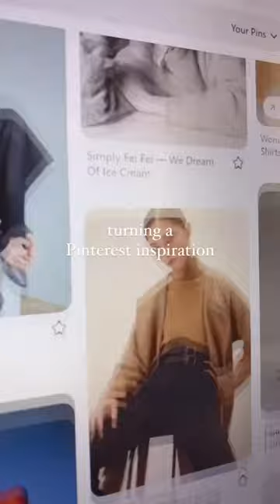turning inspiration into art ✨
here's a quick peek at how i turn a photo that inspires me into an illustration!